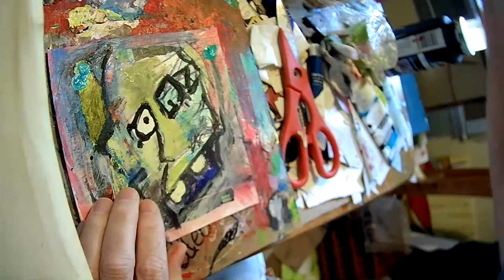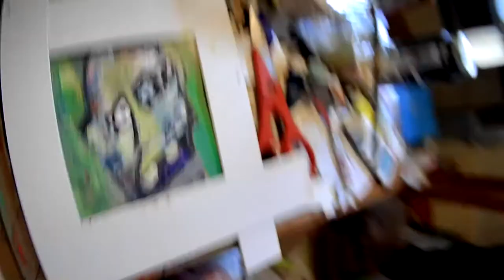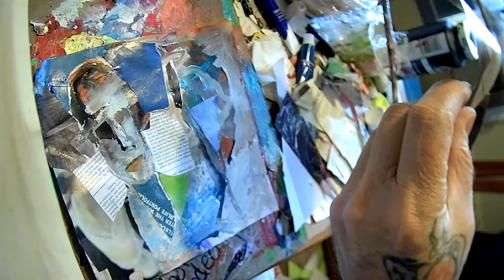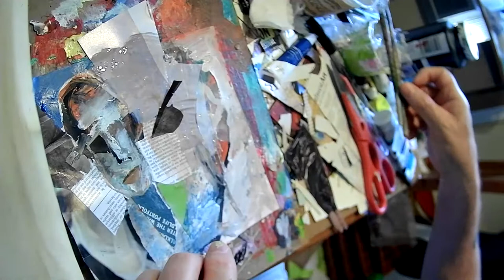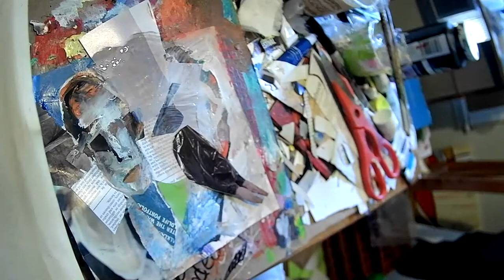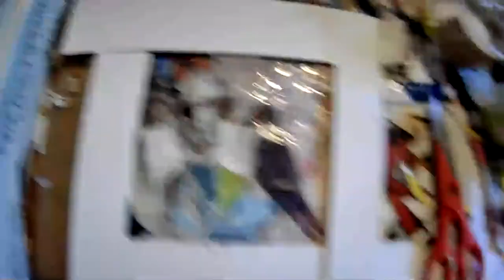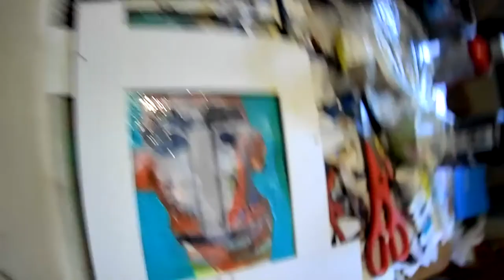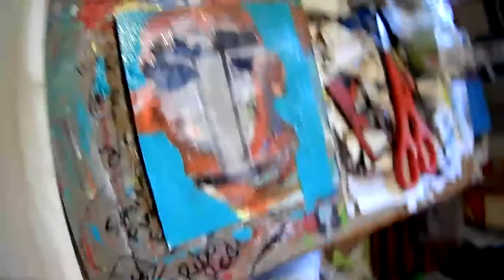Abstract Acrylic Painting Techniques with Andy Morris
Your generous donations are truly appreciated and help keep this channel going.

For now I am Live Streaming from my Studio every Mon. thru Fri.

Bluehost is a great WebHost who's services I've used now for over 20 yrs. they have very affordable webhosting plans and I highly recommend them. With WordPress and a few youtube instructional videos you can build your own website in an afternoon check them out *the bluehost link is an affiliate link and I do receive a commission

Acrylic Abstract Painting Techniques, is what this channel is all about. I'm Andy Morris and I'm a Professional Abstract Artist, my paintings are found in homes and offices around the USA and in Canada, and Puerto Rico. In 2011 I was selected as one of many featured local artists to work on the Omni Hotel Art Project and now 52 of my Abstract Paintings hang in the new Hotel here in Dallas.